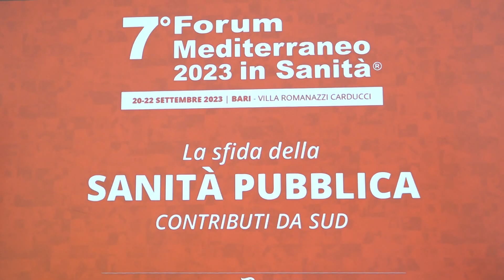Bari, a Villa Romanazzi il convegno su "Oncologia tra reti e one healt"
Il servizio di Alessandra Bucci